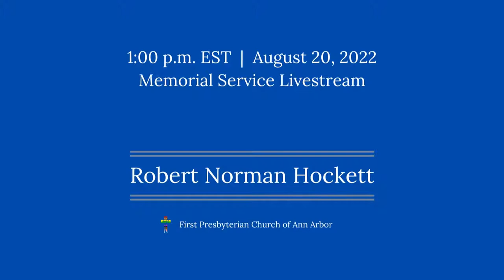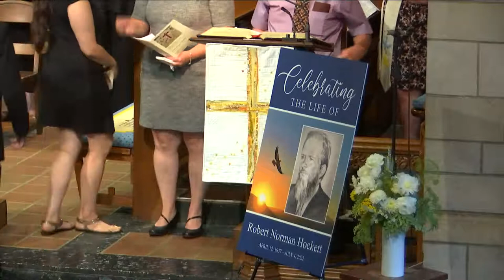Robert Norman Hockett Memorial Service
Welcome to the livestream of the service in witness to the resurrection of Jesus Christ and in thanksgiving for the life of Robert Hockett.

Copyright Info:
Music: Permission to podcast/stream the music in this service obtained from One License with license # A-720542